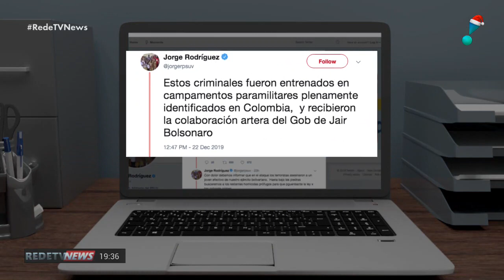Itamaraty nega envolvimento em ataque a base militar venezuelana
O Ministério de Relações Exteriores negou que o Brasil tenha qualquer envolvimento com o ataque a uma base militar venezuelana. A ação ocorreu no domingo (22), próximo a fronteira com Roraima. Um militar venezuelano morreu.

O Itamaraty reagiu após o Ministro da Comunicação da Venezuela, Jorge Rodriguez, acusar o Brasil em uma rede social.

Logo após o ataque, Rodriguez afirmou que os criminosos que invadiram a base venezuelana na fronteira com o Brasil foram treinados em campos paramilitares na Colômbia e receberam a colaboração do governo de Jair Bolsonaro.

O Ministério das Relações Exteriores foi categórico ao negar qualquer envolvimento do Brasil no episódio. Mesmo com o posicionamento do governo brasileiro, durante uma coletiva esta tarde, Jorge Rodriguez, voltou a  pedir explicações. Segundo ele, os criminosos ficaram hospedados por quinze dias do lado brasileiro, na cidade de Pacaraima. Durante a invasão um militar venezuelano morreu e armas foram roubadas.